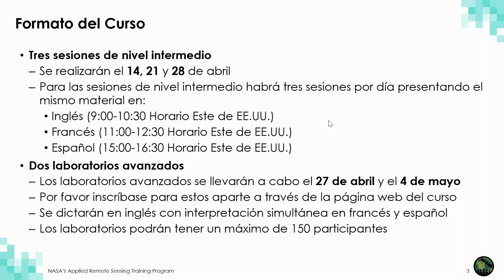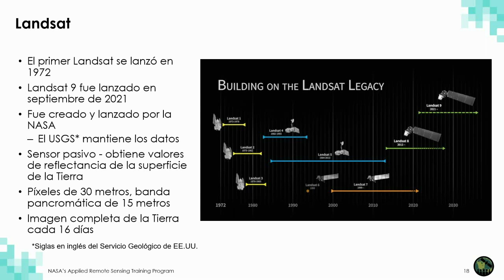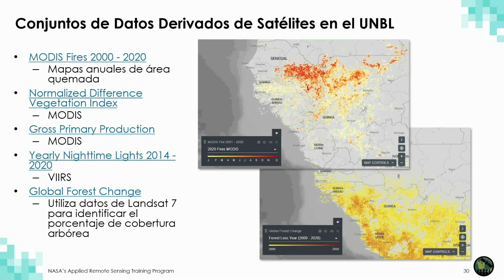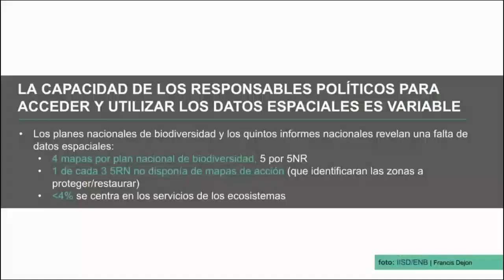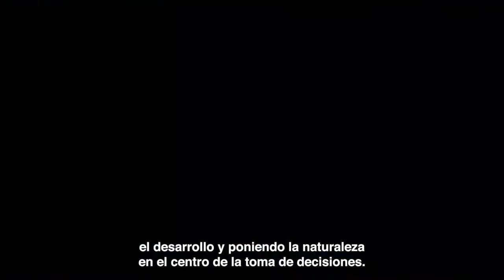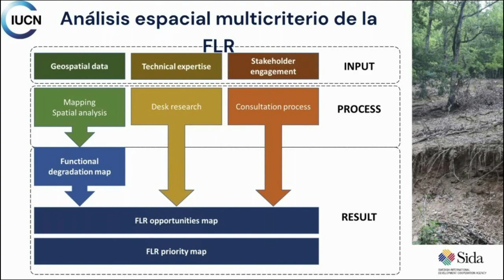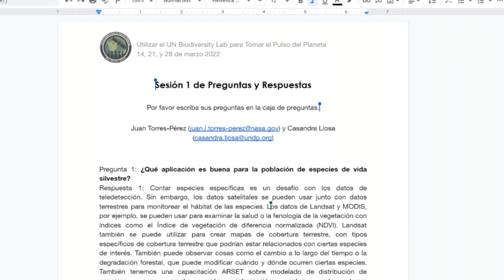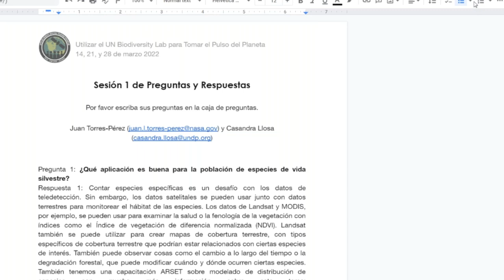NASA ARSET: Utilización del UN Biodiversity Lab para Apoyar Biodiversidad y Desarrollo Sostenible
Utilizar el UN Biodiversity Lab para Tomar el Pulso del Planeta

Parte 1: Utilización del UN Biodiversity Lab para Apoyar la Acción Dirigida por los Países en Materia de Biodiversidad y Desarrollo Sostenible

Presentadores:
Juan Torres-Pérez (NASA ARSET), Casandra Llosa (PNUD), Scott Atkinson (PNUD), Annie Virnig (PNUD), ponentes nacionales por confirmar (Colombia, Costa Rica, Haití, UICN ECARO)

-Identificar los diferentes tipos de satélites y sensores que proporcionan datos gratuitos y de código abierto a la comunidad mundial.
-Comprender los principales instrumentos políticos mundiales en materia de biodiversidad y desarrollo sostenible en relación con los esfuerzos de conservación.
-Conocer la visión del UNBL y comprender sus funcionalidades básicas.
-Aprenda de países inspiradores que utilizan datos espaciales para actuar en favor de las personas y el planeta.

Todo el material asociado con esta capacitación se podrá encontrar en la página web de la capacitación